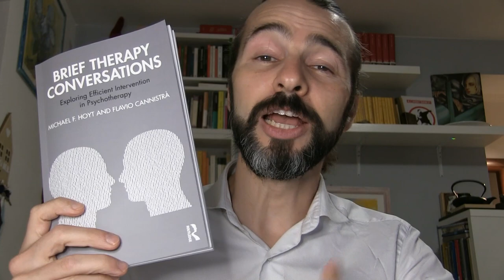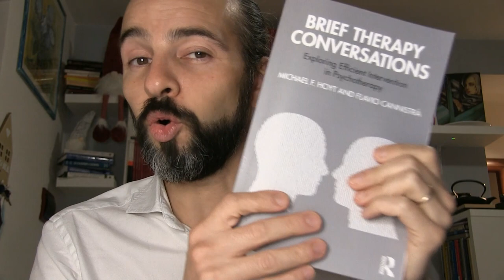Cosa succede quando Michael Hoyt e io ci incontriamo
Michael Hoyt ed io ci siamo visti diverse volte e ogni volta abbiamo parlato di psicoterapia, di Terapia Breve, di tecniche di intervento, della forma mentis o mindset del terapeuta, della relazione terapeutica, di diagnosi e di grandi nomi della Terapia Breve (come Bob Goulding, Carl Whitaker, Steve de Shazer, Paul Watzlawick, John Weakland e altri ancora).
Tutto questo ha dato vita a un libro, "Brief Therapy Conversations", da poco uscito per Routledge, dove in forma conversazionale vengono esplorati tutti i temi sopraccitati, dando riflessioni pratiche al lettore.
In questo video parlo del libro e di come è nato.
"Flavio Cannistrà - Terapie Brevi" è il primo canale dedicato alle psicologhe e agli psicologi che vogliono cimentarsi in queste forme di terapia.
Segui i miei video!
CONTINUA LA TUA FORMAZIONE NELLE TERAPIE BREVI:
SITO
GRUPPO FACEBOOK "Terapie Brevi"
PODCAST
ISTITUTO ICNOS
TERAPIA A SEDUTA SINGOLA
TERAPIA BREVE CENTRATA SULLA SOLUZIONE